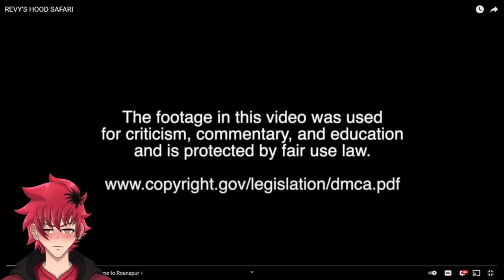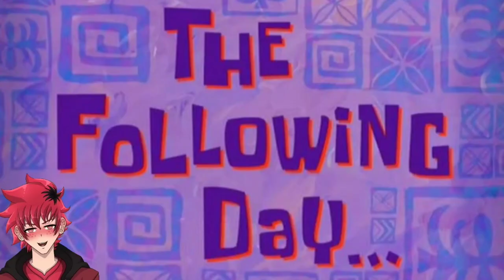SHE A BADDIE!!! | REVY'S HOOD SAFARI REACTION | Vtuber Reacts